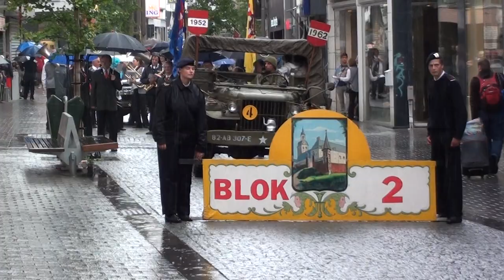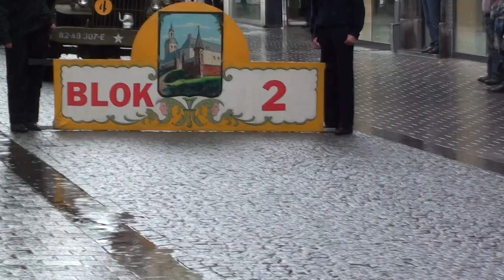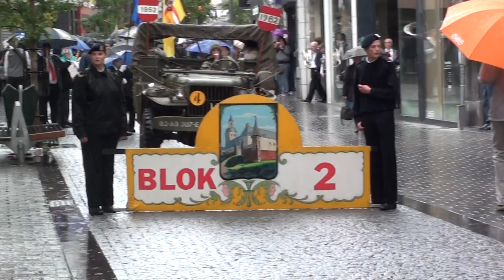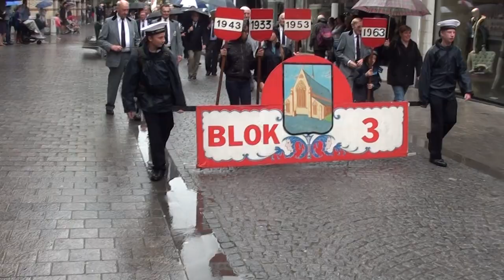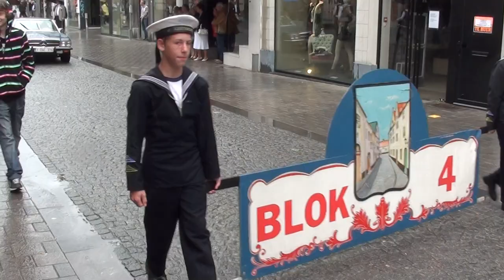00002.MTS Jaartallen Leuven 2011 September 11 -3-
Tradition in Leuven/Belgium